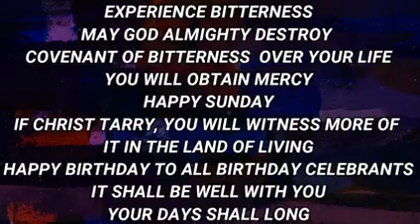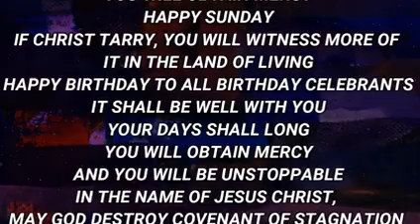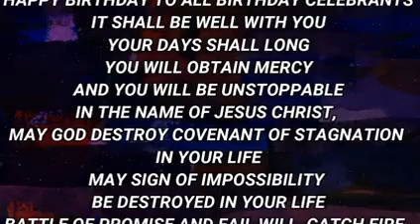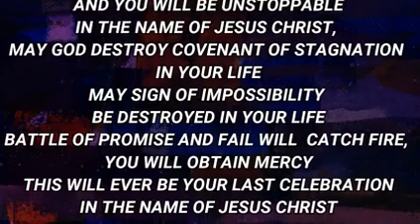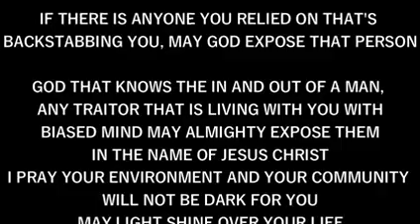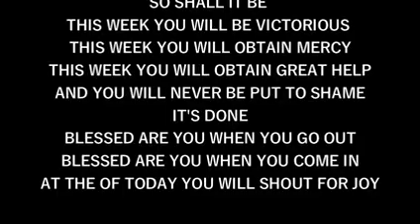IRE OWURO SUNDAY 061122